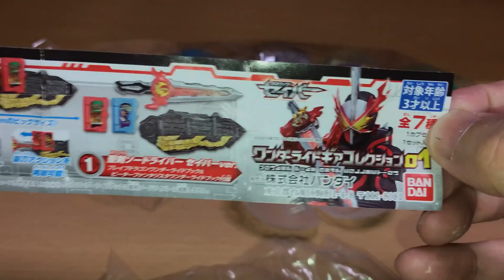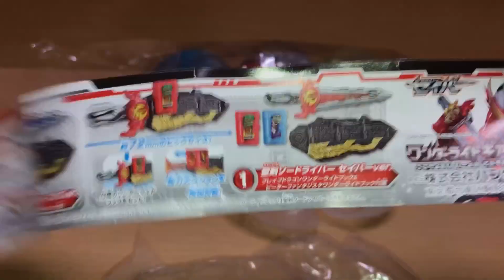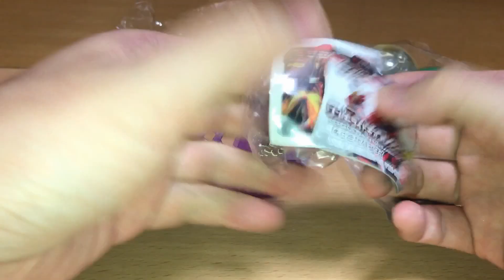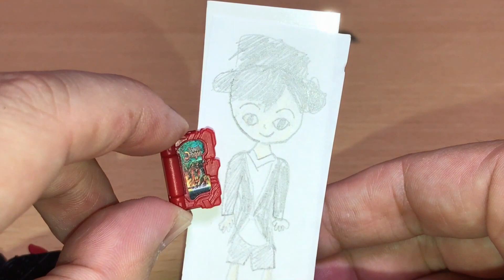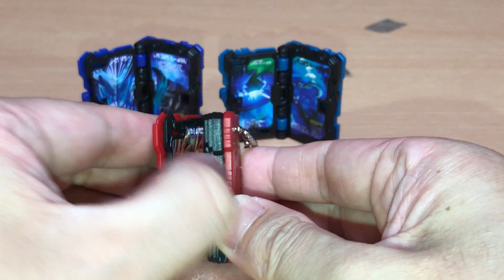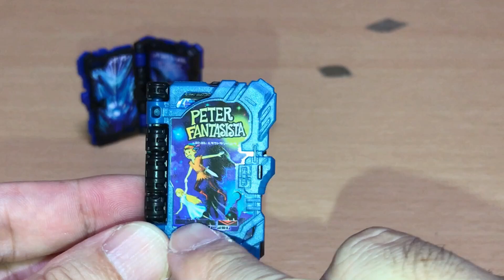仮面ライダーセイバー ワンダーライドギアコレクション01全7種コンプリート！小さいけどすごいやつ♪カプセルの色も要チェック♪前田動画 KAMEN RIDER SABER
仮面ライダーセイバーのガシャポン「ワンダーライドギアコレクション01」全7種です。

①聖剣ソードライバー　セイバーver（ブレイブドラゴンワンダーライドブック＆ピーターファンタジスタワンダーライドブック付属）
②聖剣ソードライバー　ブレイズver（ライオン戦記ライドブック付属）
③火炎剣烈火
④水勢剣流水
⑤ミニブレイブドラゴンワンダーライドブック
⑥ミニライオン戦記ワンダーライドブック
⑦ミニピーターファンタジスタワンダーライドブック

仮面ライダーセイバー ガシャポン

2020年1月9日に視聴者様を対象に年齢層のアンケートを実施して、下記の結果を得ました。
30歳以上(30 years or older) 58%
20歳以上(20 years or older) 12%
15-19歳(15 to 19 years) 12%
13-14歳(13 or 14) 8%
12歳未満(Under 12) 10%

アナリティクスの分析も併せ、この視聴者年齢層の分布はチャンネル開設時からほとんど変化しておらず、今後も大きな変化はないと判断しました。 よってこの動画に関しては、非子供向けコンテンツとして設定させていたします。